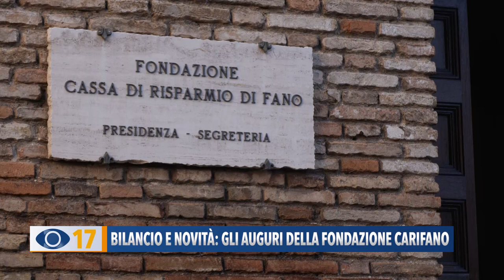Bilancio e novità: gli auguri della fondazione Carifano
Dalla pandemia, alle azioni messe in campo, dalle erogazioni alle novità sui cantieri in corso. La Fondazione Carifano ha aperto le porte della sede per fare un bilancio sulle attività e gli auguri di Natale alla cittadinanza. A rendere omaggio alla fondazione, con una torta speciale, il maestro pasticcere Stefano Ceresani.